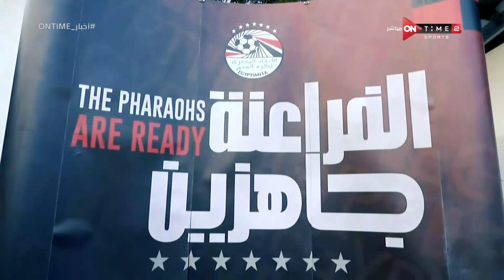أخبار ONTime - حلقة الخميس 25/1/2024 مع محمود بدراوي - الحلقة الكاملة